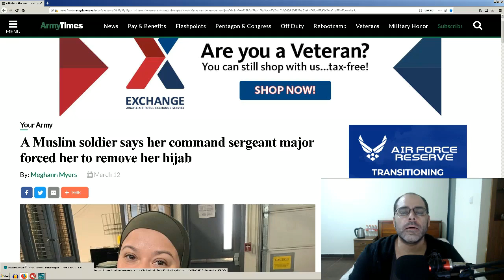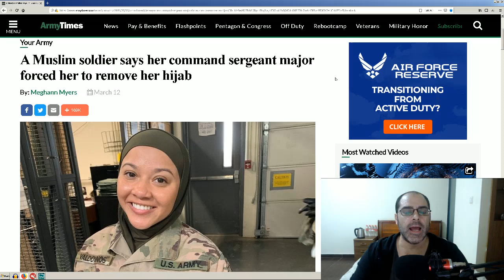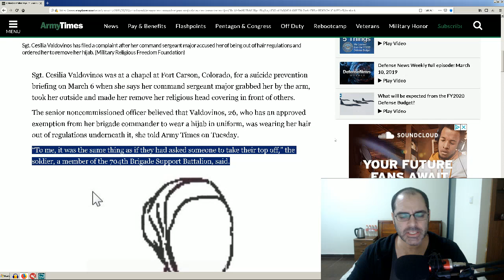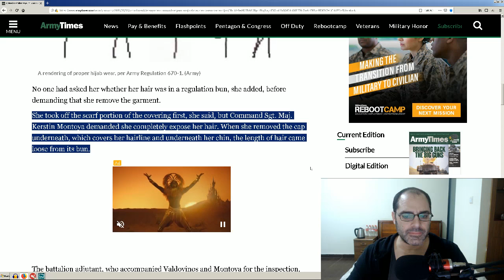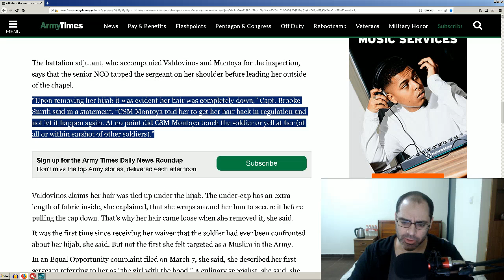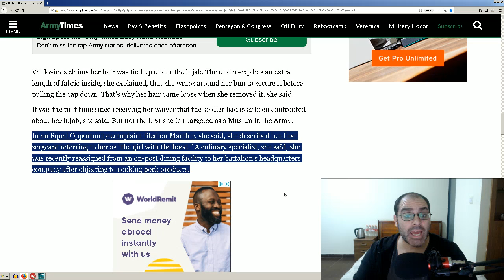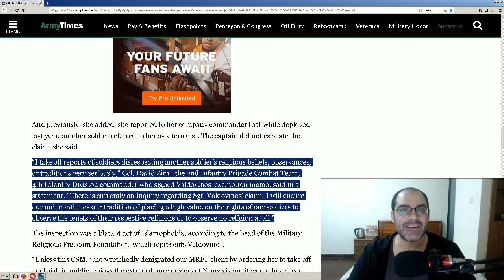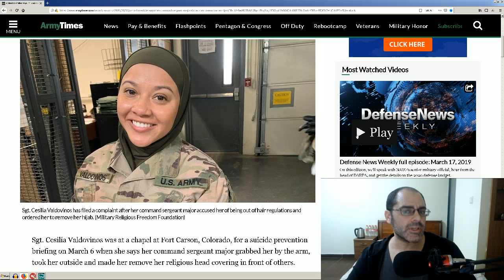USA Female Muslim Soldiers Wear Hijabs On Duty?